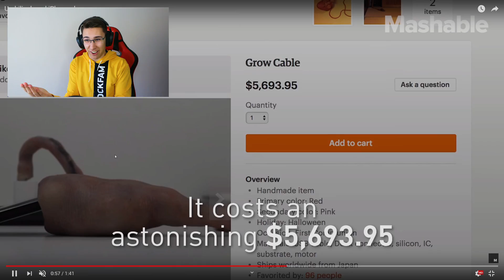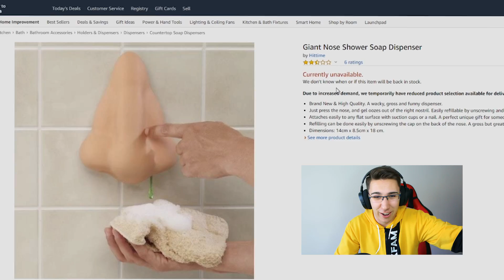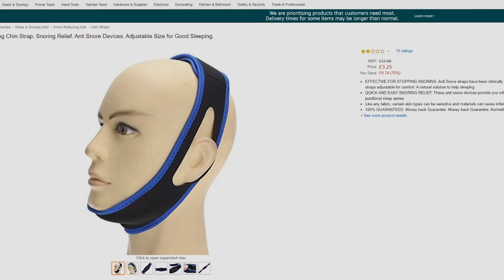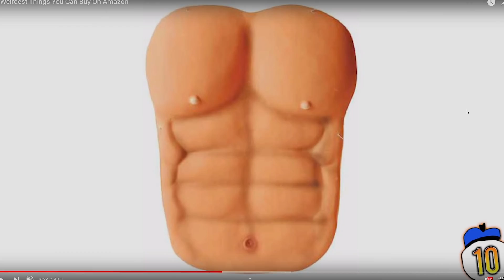NAJBOLESNIJE STVARI KOJE LJUDI KUPUJU NA INTERNETU!!